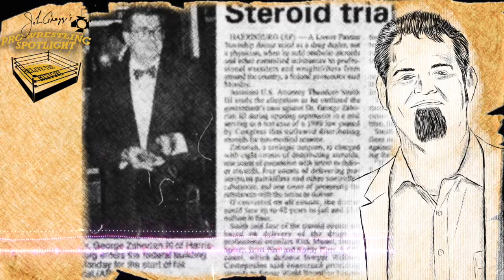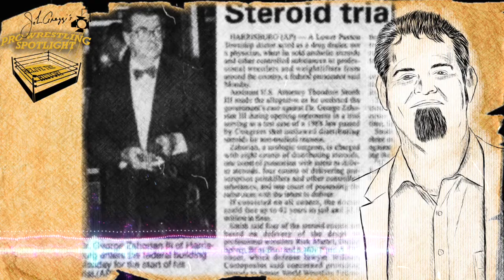Alex Marvez appears on the Pro Wrestling Spotlight in November, 1991 on the WWF Steroid Scandals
Hosts: John Arezzi & Bob Smith
Producer and Show Editor: Alex "A-Rob" Robertson
Creative Director: Marsh
Order a signed and numbered copy of John Arezzi's best selling memoir "MAT MEMORIES, My Wild Ride in Pro Wrestling, Country Music and with the Mets"